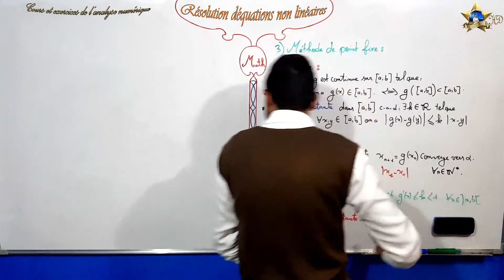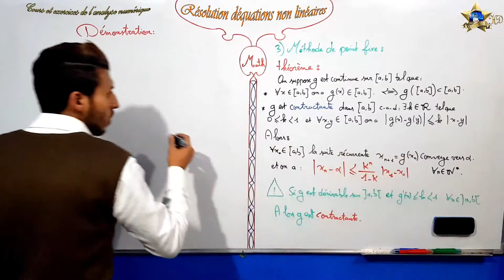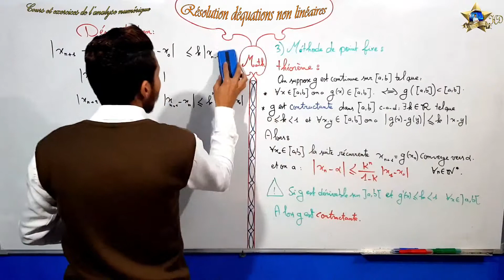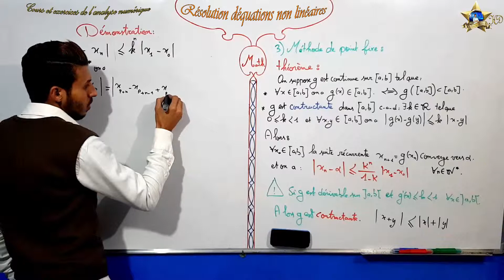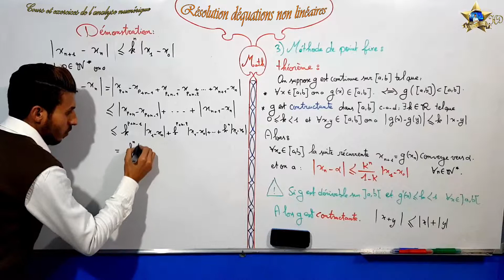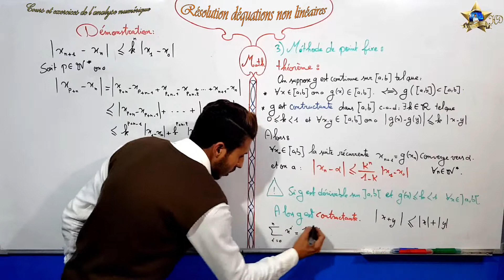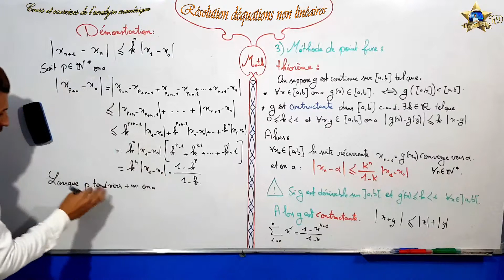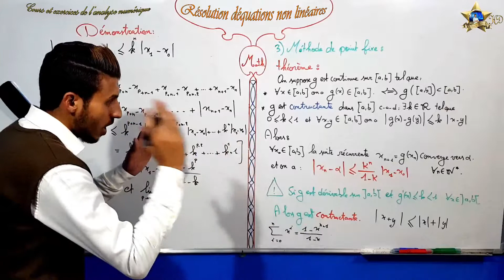Résolution déquations non linéaires partie 5 méthode de point fixe